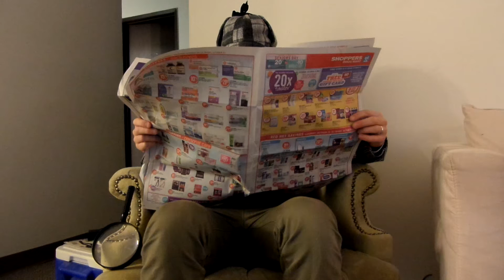Dracula VS Sherlock Holmes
The two greatest characters in the public domain, locked in a battle of wits